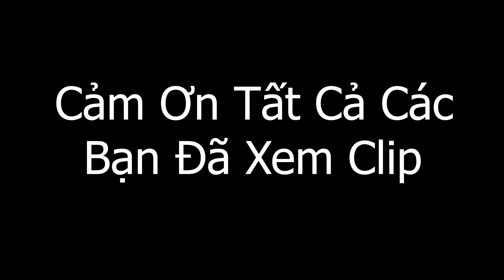Làm Bể Bơi Trên Nóc Nhà Và Cái Kết